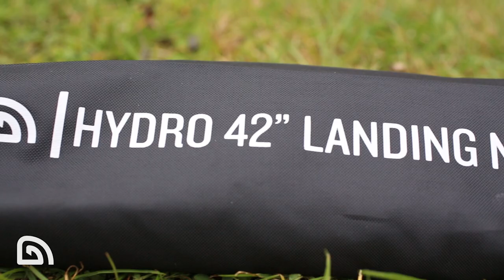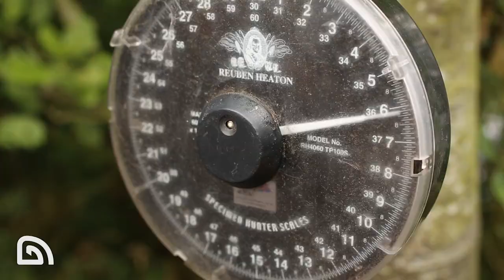Trakker Hydro 42" Landing Net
Jerry Bridger takes a close look at the devastatingly good-looking Hydro 42" Landing Net from Trakker, and uses it to net a 36lb+ mirror from his syndicate water.